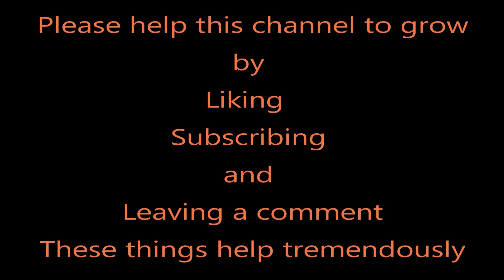Kangaroo Stew # 276 PT 1 I have been crook and my compressor died.